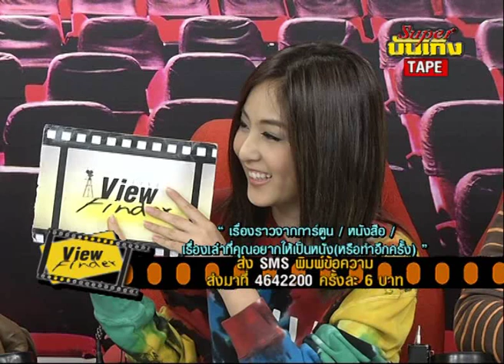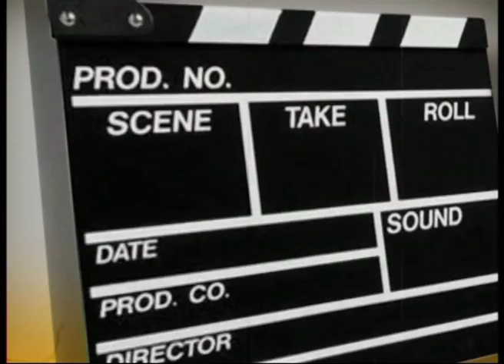Viewfinder190757 3 6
ติดตามความเคลื่อนไหวรายการ

News Update : 1. ฮอลลีวู้ดเตรียมทำ Death Note และ Dumbo เป็น Live-Action  // 2. Seth MacFarlane เจอฟ้องลอกไอเดียหนัง Ted   // 3. สั่งปลดบิลบอร์ดซีรีย์ The Strain เหตุสยองเกิน  // 4. Unbroken งานดราม่าจาก แองเจลีนา โจลี

Home Ent. : 3 Days to Kill

Now Showing : Step Up  All In  // Now Showing : Dawn of the Planet of the Apes

Asia Rama : อดีตและอนาคต ภาพยนตร์โดราเอมอน

SCOOP : 30 ปีที่แล้วกับปิศาจผู้ให้กำเนิด PG-13